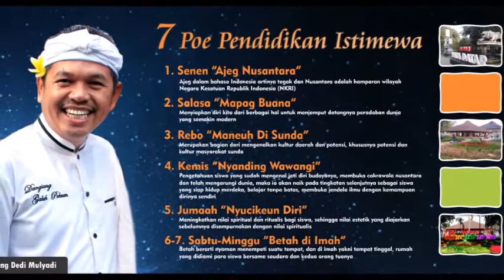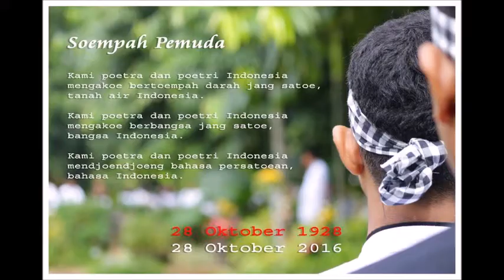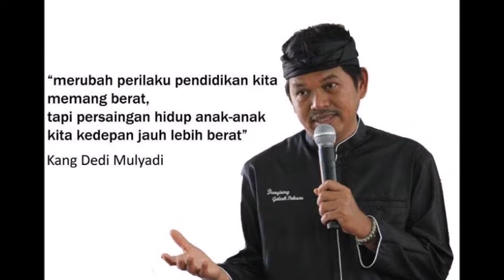Proses Pendidikan Karakter Ala Purwakarta Istimewa part1